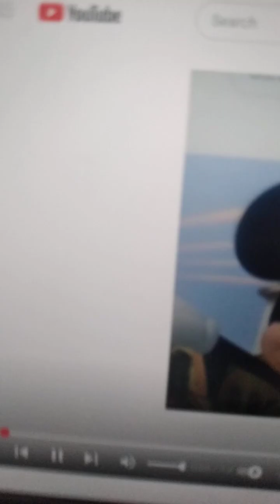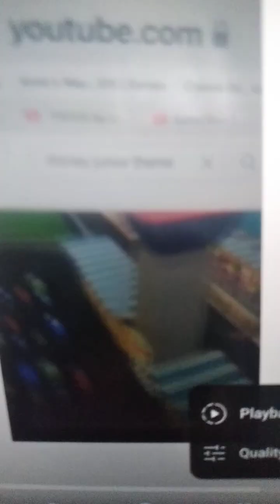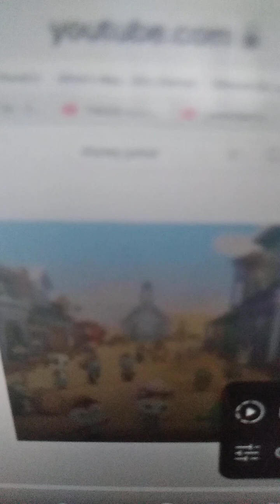Vivir Mi Vida official video disney junior tribute